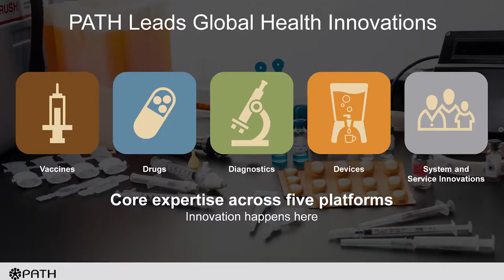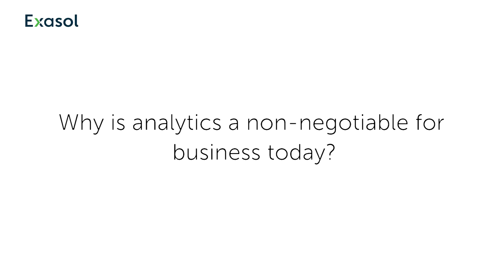Interview of Jeff Bernson - Learn how Exasol supports PATH and the Visualize No Malaria partnership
Exasol is delighted to be working with PATH all as they head toward an exciting visibility opportunity for the Visualize No Malaria partnership at the Gates-organized malaria summit on the sidelines of the Commonwealth Heads of Government Meeting (CHOGM) on Wednesday April 18 in London.

To learn how Exasol supports PATH in their endeavors, watch this video with Jeff Bernson, PATH’s director of results management, management and learning.

Read more on Exasol's partnership and the Visualize No Malaria project